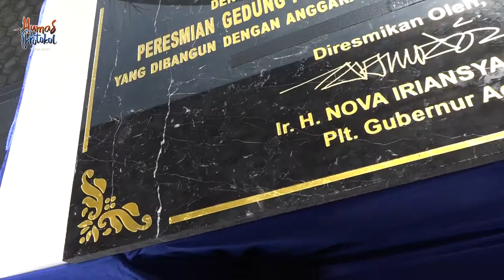Poltekkes dapat di kembangkan menjadi Ekopark